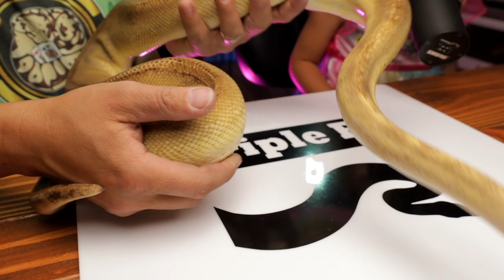Checking out baby snakes with my Tiny T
It's time for Music Monday and checking out some baby snakes with my Tiny T!  We got up this morning and the first thing she wanted to do was see some baby snakes.  I told her "you're in luck" because we have a clutch of ball pythons that had just started hatching out the day before.  How about that?